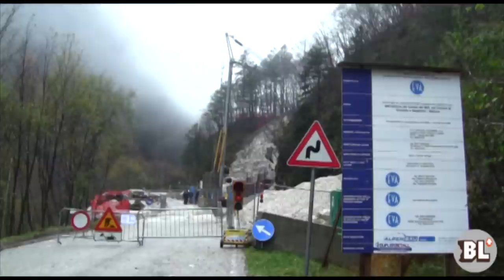Valle del Mis: via le ruspe del cantiere